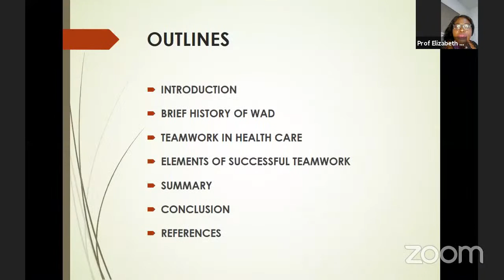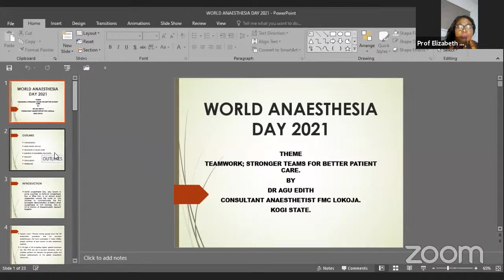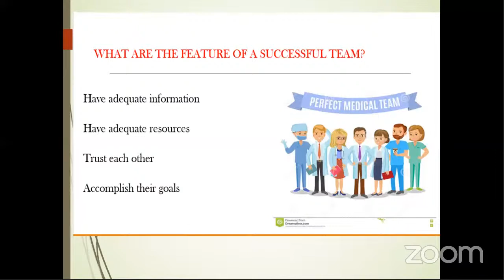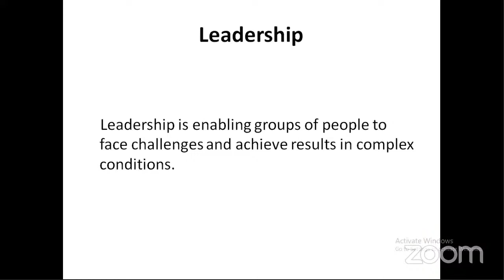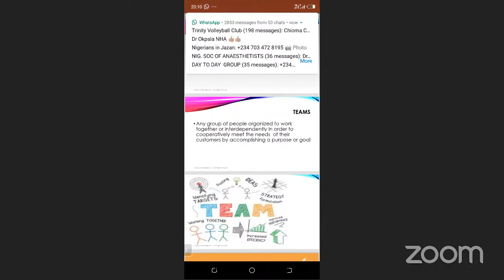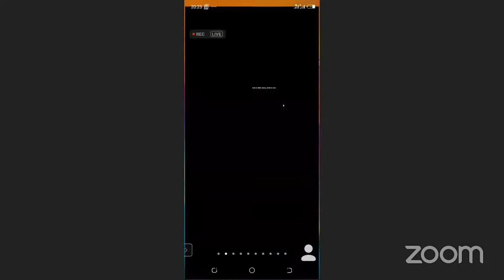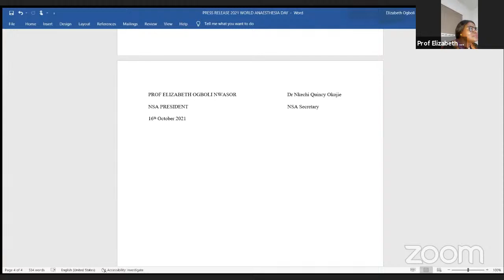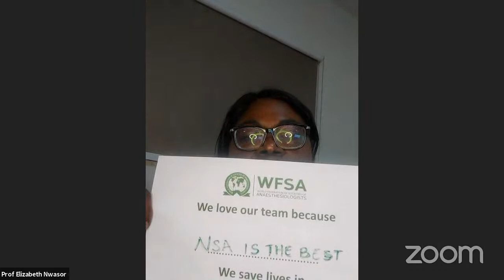World Anaethesia Day Commemoration Lecture